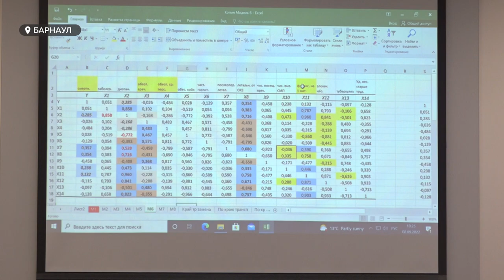Как в крае пытаются решить проблему дефицита управленческих медицинских кадров?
Порядка 20–ти главных врачей не хватает медицинским учреждениям края. В основном, в сельской местности. Статистику озвучил министр здравоохранения региона Дмитрий Попов. А ведь именно главврачи отвечают за комплектование медицинских кадров больницы или поликлиники, за демографическую составляющую-снижение смертности, а еще они обязаны быть хорошими хозяйственниками. Как в крае пытаются решить проблему дефицита управленческих медицинских кадров, расскажем далее